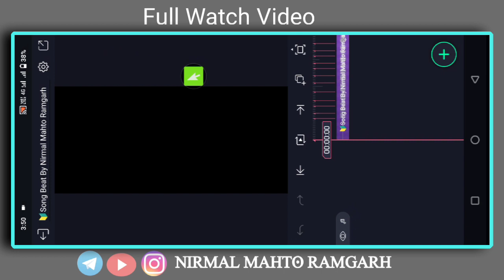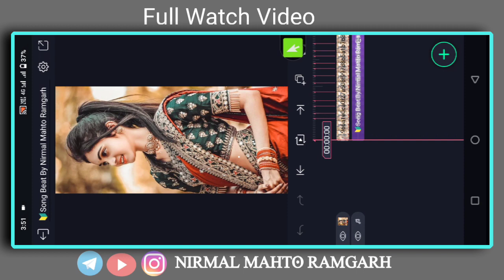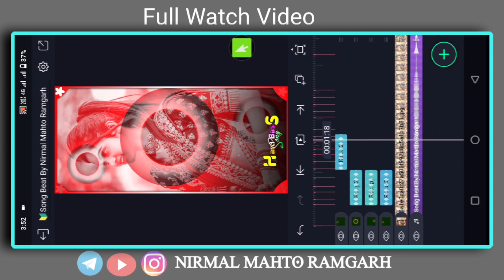Competition Dj Status Video Editing | Alight Mostion Video Editing | Hard Bass Dj Status Editing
Competition Dj Status Video Editing | Alight Mostion Video Editing | Sadri Bewafa Status Video

अगर आपलोग इसीतरह का डीजे स्टेटस पसंद करते है तो हमारे चैनल में जुड़े रहें।

                                           √ - Comments

Song Name Competition Dj Status Video Editing
khortha Bewafa Status editing
hard bass dj status editing
Hard bass
1 photo dj status editing
1 photo editing
1 photo lyrics Status
1 photo status editing
1 photo status video editing
1 photo status video editing alight motion
colour Light Effect Status Video Editing
vidai song status video editing
sad Bewafa Status Video Editing
sad shayari status editing
sad Bewafa Shayri Status
vn video editor lyrics status video editing,vn video editor trending status editing
whatsapp status
dj Nagpuri status
4k status editing,new status editing

@HEMANTA EDITING PURULIA
@Dilip Ka Tech
@Technical Vikash
@Bk khortha status
@MUKESH EDITOR
@Suraj Prajapati Technical
@Ritesh Editing
@Ckp ka ladka  @Vinit Sah
@SHA TECZ  @Techno Bittu  @Technical Abhishek Pandit  @HEMANTA EDITING PURULIA  @Editing Asit  @editing

@Note:- All Material Used Is Copyright To Nirmal Mahto Ramgarh-Use Commercial And Display Editing or The material Without Proper Authorization is Not. Allowed,

Pictures:- Pintrest

More from Nirmal Mahto Ramgarh